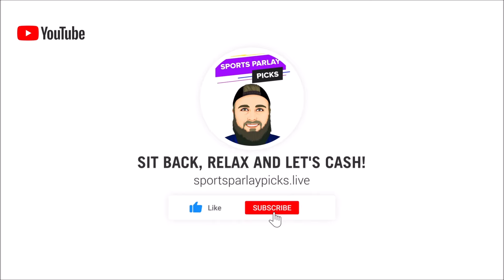Free NBA Picks Today 5/19/24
Who: New users only
When: 5/1/24 - 6/5/24
States: All SBK States
Sports: All sports/markets

 Up 2 Early Win Token - apply your early win token to any pregame paid MLB moneyline bet. If your selected team leads by 2+ runs at any time in the game, your bet wins / DAILY NO SWEAT NBA SGP / MYSTERY BOOST FOR PGA (WELLS FARGO) UP TO A 50% PROFIT BOOST

Offer Specifics
21+ Gambling problem? Call or text 1-800-GAMBLER

21+ (18+ IN, KY, AZ) Gambling problem? Call or text 1-800-GAMBLER. Deposit required. Bonus Bets wager excluded from returns. T&Cs, time limits and exclusions apply.

3🥇Become a Youtube Member Today

⏲️Time Stamps:
0:00 Intro
1:07 Indiana Pacers vs New York Knicks
3:49 Minnesota Timberwolves vs Denver Nuggets

🏀NBA Picks:
Pacers +3.5, Ml
Denver -5, ML